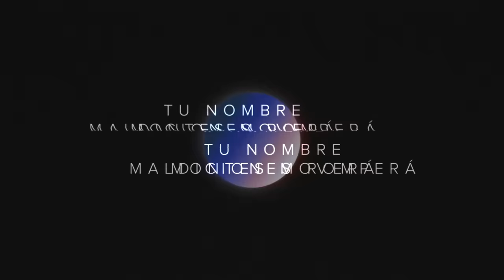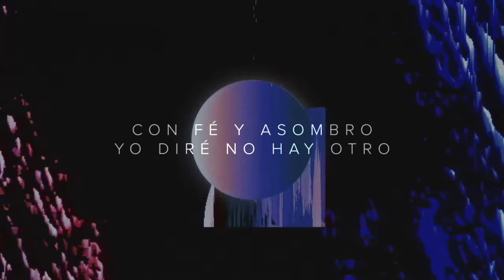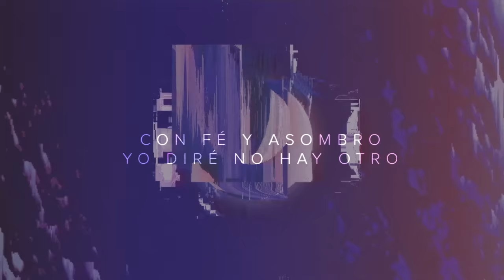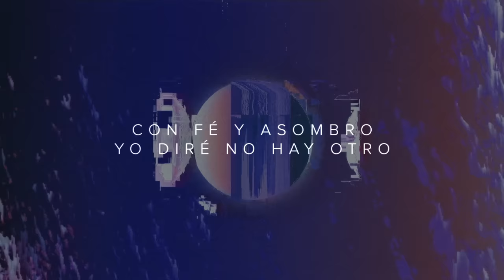Meredith Andrews - Fe y Asombro (feat. Lucia Parker) [Faith and Wonder] | Official Lyric Video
Click here to stream/download "Fe y Asombro (feat. Lucia Parker)," featured on 'Faith And Wonder (Alternate Versions)'

Writers: Meredith Andrews, Abbie Simmons, Jacob Sooter, Cody Lee, Bethany Wohrle

Lyrics:
Tu nombre montes moverá
Tu nombre maldiciones romperá
Tu nombre cubre todo el mar
Más alto que los otros

Hay poder en el nombre de Cristo

Con Fé y asombro yo diré no hay otro
Como Tú, como Tú

Tu nombre vence la maldad
Tu nombre vivo para adorar
Ante Ti todos se postrarán

Cristo, Cristo, Cristo, Cristo

CCLI# 7119410 © 2018 Jacob Sooter Music (Admin. by Essential Music Publishing LLC) Not Just Another Song Publishing (Admin. by Essential Music Publishing LLC) So Essential Tunes (Admin. by Essential Music Publishing LLC) Vertical Church Band Publishing (Admin. by Essential Music Publishing LLC) Mesmerized Music (Admin. by WB Music Corp.) Word Music, LLC (Admin. by WB Music Corp.) Bethel Music Publishing (Admin. by Bethel Music Publishing) UR Global Publishing (Admin By. Upper Room Global, Inc.)